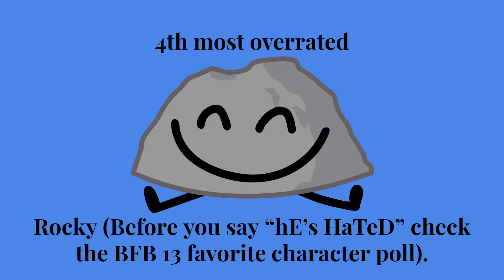TOP 10 most overrated BFB/TPOT characters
If you are gonna be a jerk, click off this video and never return to my channel. Constructive criticism is by all means aloud.